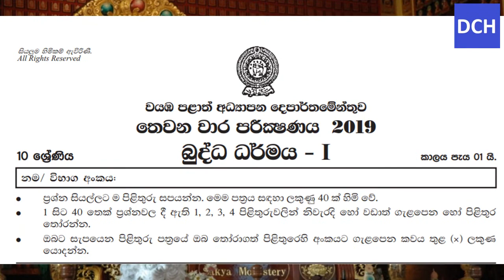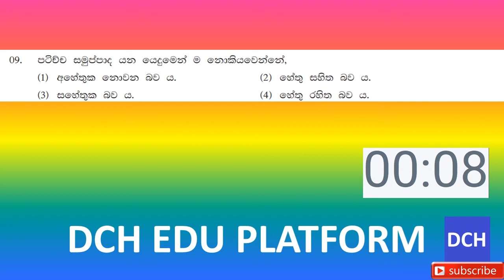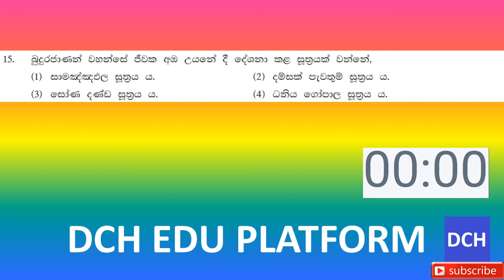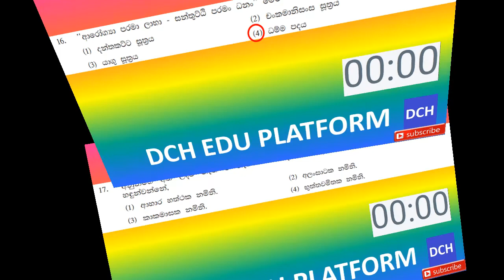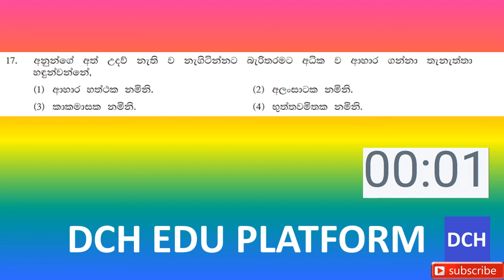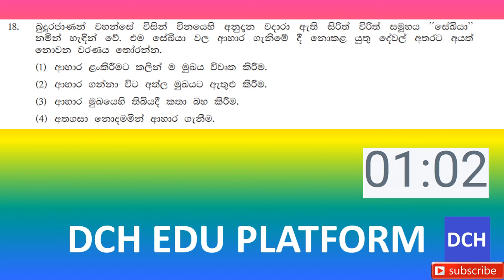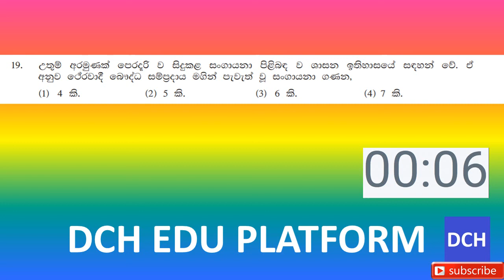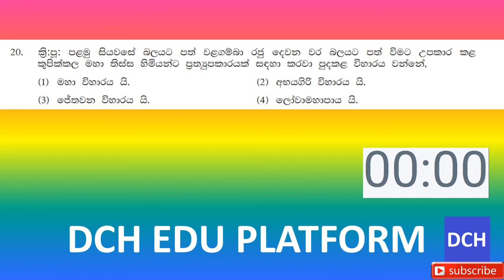GCE OL Buddhism past paper discussion (බුද්ධ ධර්මය - 10 ශ්‍රේණිය)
Grade 10 Buddhism Past paper NWP TERM 03 2019